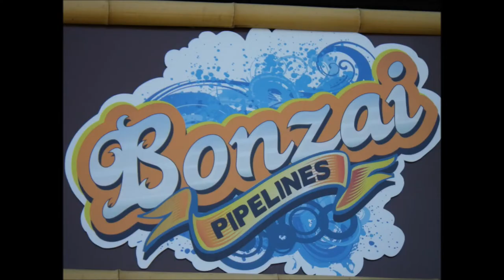Bonzai Pipelines at Six Flags Hurricane Harbor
This is my second video of Bonzai Pipelines. This is my first video with my new camera. What happens on Bonzai Pipelines is that you stand on one of two trap doors 75 feet in the air. Then drop though the trap door. If you get the orange one you drop 25-35 feet then go into a helix or sideways loop. But if your brave enough for the blue slide, it's a 75 foot plunge to the bottom at 40 MPH!